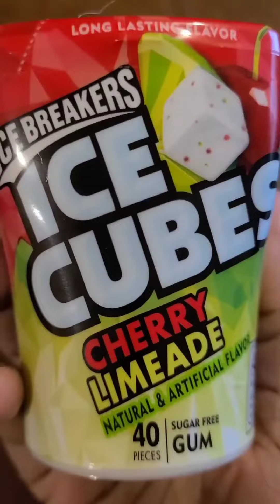GUM WARS Compilation PART 1